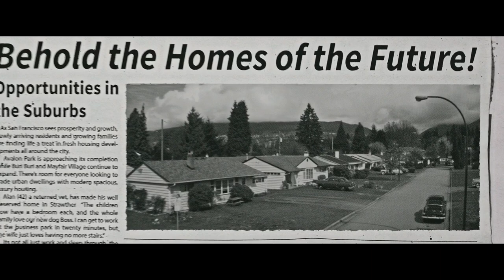Test Age of Adaline